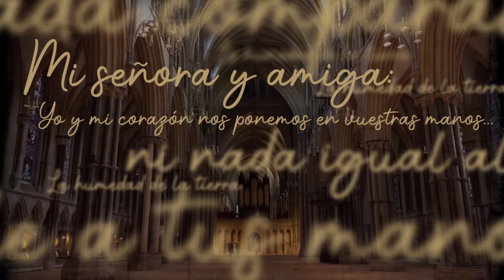"Escrito en la historia" - Simon Seabag Montefiore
Escrito en la historia conmemora las mayores y más importantes cartas del panorama político, cultural, artístico, o de la vida privada de aquellos personajes célebres que influyeron en el devenir de nuestra historia. El aclamado historiador Simon Sebag Montefiore ha seleccionado más de cien cartas que van desde la Antigüedad, como la que dirigió Marco Antonio a Octavio Augusto en el año 33 a. C.; hasta nuestro siglo, como la de Donald J. Trump a Kim Jong-Un en mayo de 2018. Sus autores varían desde Isabel I de Inglaterra, Ramsés II, Frida Kahlo y Leonard Cohen, hasta Nelson Mandela, Stalin, Michelangelo o personajes anónimos que vivieron circunstancias extraordinarias. Cartas de amor, gritos a la libertad, declaraciones de guerra y reflexiones sobre la muerte que Montefiore, un maestro de contar historias, nos acerca, con su característico estilo fresco y accesible. Porque estas cartas que ilustran nuestro pasado, enriquecen el modo en que vivimos hoy e iluminan nuestro futuro, son una lectura necesaria.